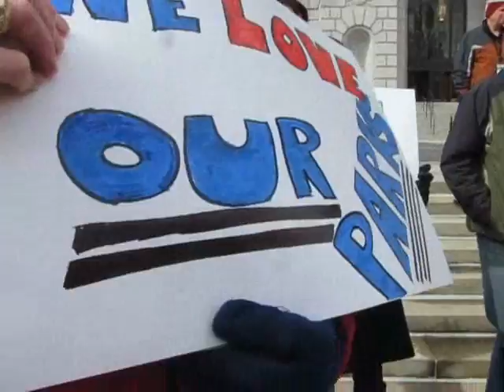Save Our State Parks Rally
Parks & Trails New York, joined by friends of state parks and historic sites from accross New York, rallied on the steps of Albany's West Capitol Park to oppose budget cuts that would force the closure of nearly half of the state's parks and historic sites.